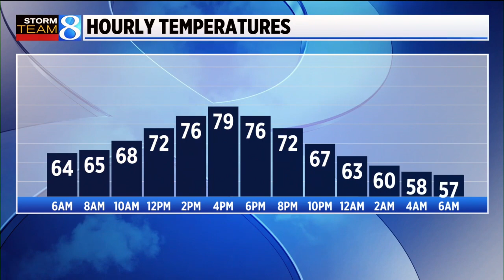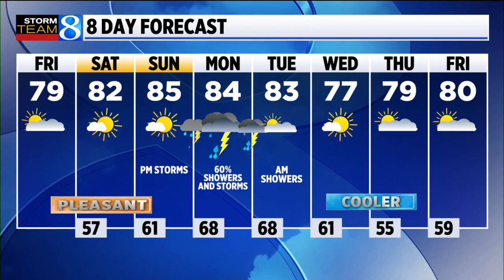Storm Team 8 Forecast, 5 a.m., 082622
Dry weather returns, with slightly cooler and less humid air returning. (Aug. 26, 2022)